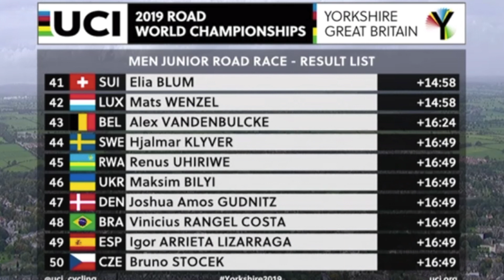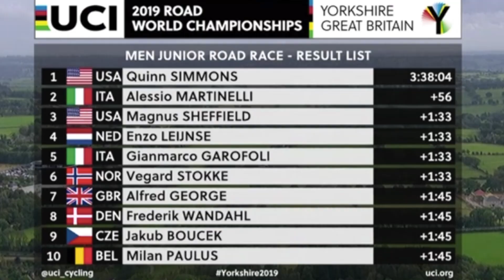O Futuro do Ciclismo no Presente Mundial de Estrada Juniors UCI 2019